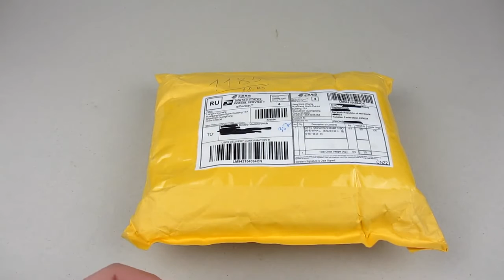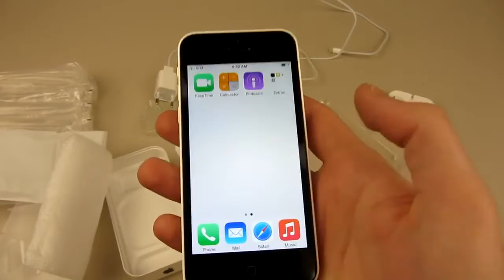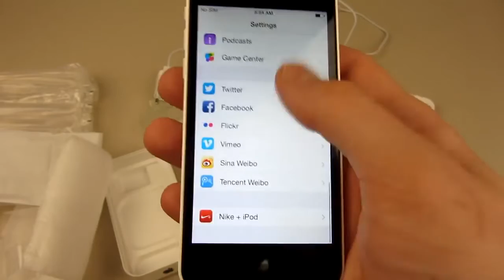Востановленный iPhone 5c с Китая Aliexpress Распаковка